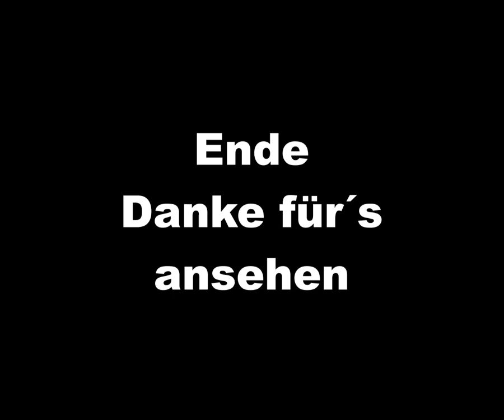MSTS Bahnfahrt Nürnberg Bremen 7